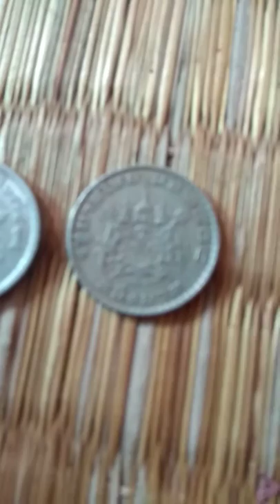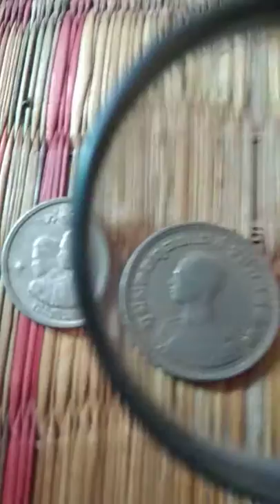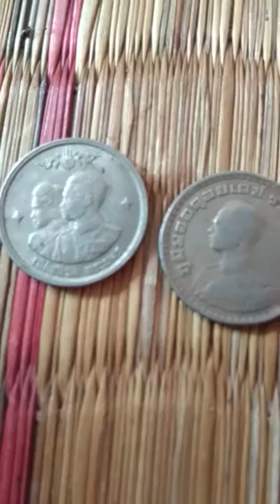เหรียญบาทตราโล่ สองแบบ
เหรียญบาท ตราแผ่นดิน 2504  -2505 สองเหรียญ มีเหรียญเสด็จนิวัต พระนคร กับ เหรียญบาทมี่ใช้ทัวไป